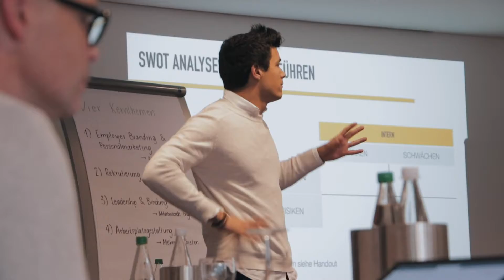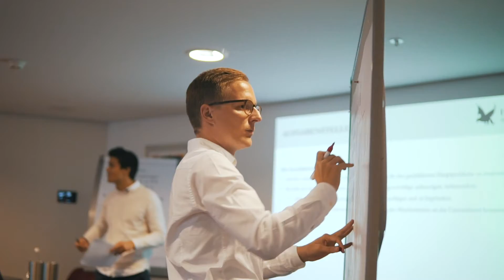Gen Z in KMU Recap // Modular Media